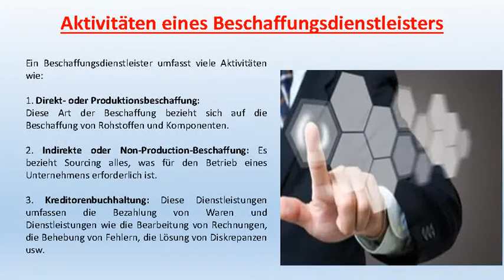Auswahl der besten Procurement Service Provider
Der Beschaffungsdienstleister hilft einer Organisation, ihre Geschäfte in der ganzen Welt zu erweitern. Sie nehmen alle Verantwortlichkeiten im Zusammenhang mit der Beschaffung. Um mehr zu besuchen besuchen